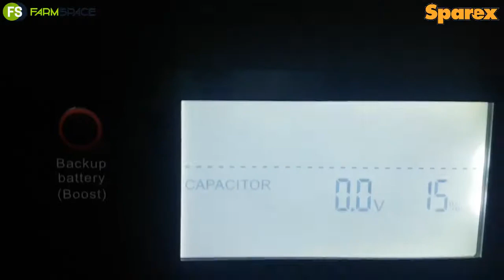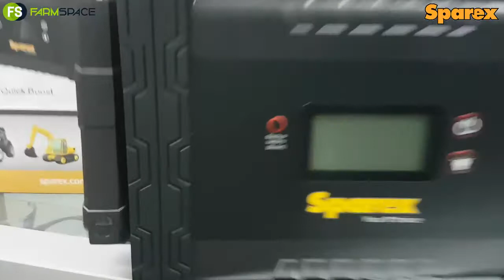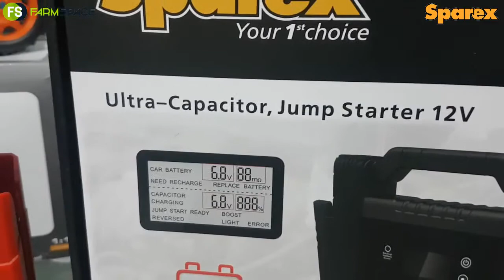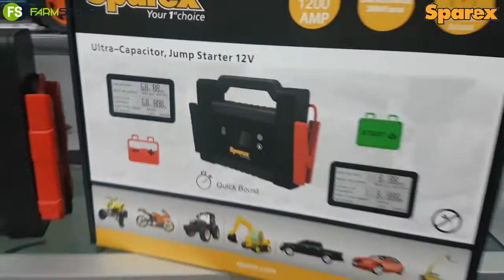Sparex - Ultra-Capacitor Jump Starter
Sukkel jou trekker om te start? Ultra-Capacitor Jump Starter. Cornel van Sparex verduidelik hoe hierdie klein masjientjie jou lewe sal verander.